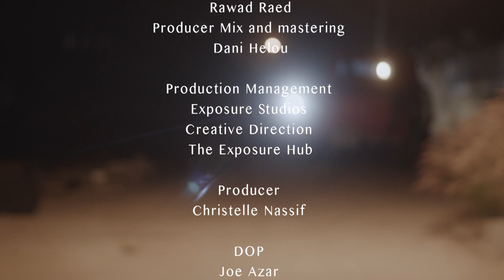Joe Ashkar-Ana Maghroum جو أشقر-أنا مغروم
Lyrics
Said Hadifeh
Composer
Rawad Raed
Producer Mix and mastering
Dani Helou

Directed by:
Jean-Claude Bejjani

Producer
Christelle Nassif

DOP
Joe Azar

Post Production
Ahmad Zaraket

Assistant Camera
Eli Naimeh
Focus Puller
Samer Sardouk
Steady Cam
Ismail Al Jamal
Lighting
Millimeter pro

Drone
Roukoz Alam

Making of
Charbel Noun

Mood board
Nour Kassem

Stylist
Jay Maachar
Joe Ashkar dressed by Fidel Verta
Jewelry
Radulf
Sunglasses
Optic Cado

Model
Christina Saade
Christina’s wardrobe by Marina k

Choreographer
Saif Touza
Dancers
My Dance Club

Featured Musicians
Mustapha Temsah
Nicolas Nakhleh
Jean-Pierre Mattar
Joe Nakhleh

Salon Wissam Sargi
Make-up
Nassim Masri and Rihab Cherif

Table Set up
Bloom de fleur Shadi Basha

Special thanks to:

Selaata Municipality
Chef Charbel Safi
Team 9 - Silvio Chiha
Malak El Taouk
Yasser Hamawi
Urban Bar
Chez Fouad-Anfeh

Management
Arakel Topalian
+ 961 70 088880